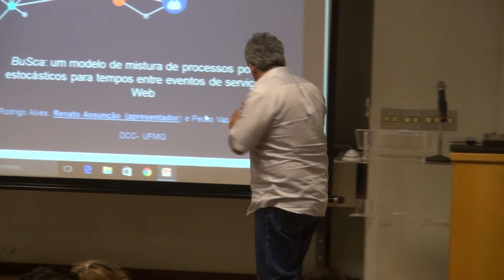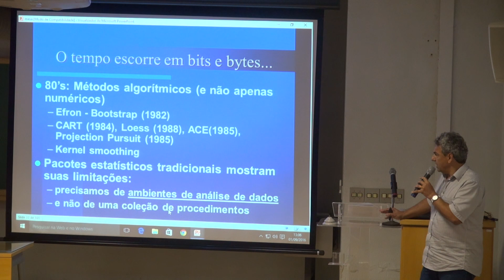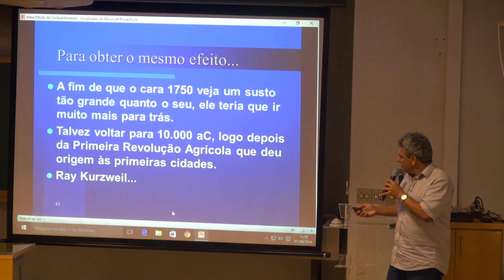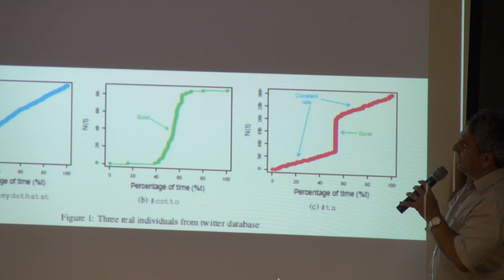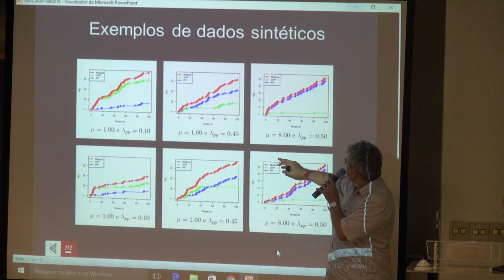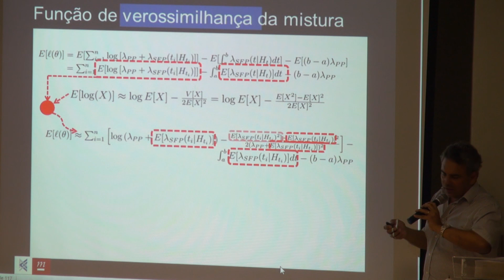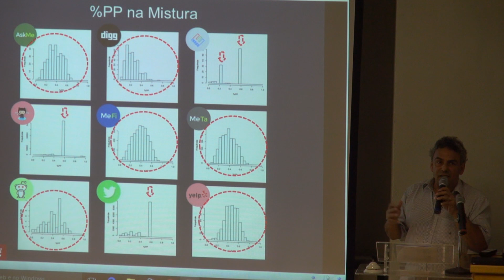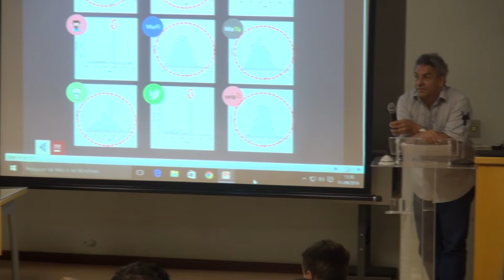Colóquio de Matemática - Professor Renato Assunção - 01/09/2016